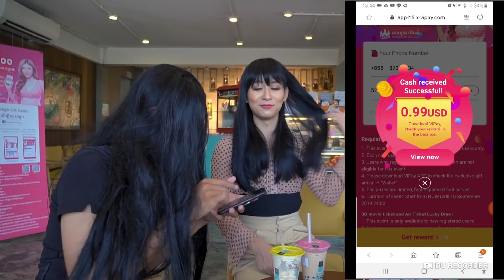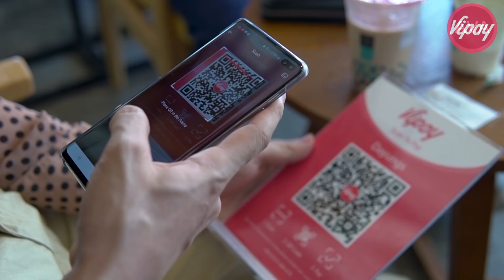AVA វិធីទារលុយពួកម៉ាក បាន ១០០%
អគុណ Vipay សម្រាប់ Video សំណើចមួយនេះ
AVA គឺជាក្រុមមួយដែលយើងបង្កើតវីដេអូកំប្លែងខ្លីៗសំរាប់មើលកំសាន្តបំបាត់ទុក្ខ ពួកយើងយកចិត្តទុកដាក់ខ្លាំងក្នុងការបញ្ចេញគំនិតអោយប្លែក​ និង កំប្លែងដើម្បីកំដរអារម្មណ៏អ្នកគ្រាំទ្រ អរគុណខ្លាំងមែនទែនចំពោះការគ្រាំទ្រពីអ្នកទាំងអស់មកដល់ពេលនេះ ពួកយើងបើកចិត្តជានិច្ចចំពោះចំពោះការចែករំលែកពីអ្នកទាំងអស់គ្នាដូចជា គំនិត ឬ សាច់រឿងកំប្លែងៗ ឬ រឿងណាដែលអ្នកហួសចិត្ត និង​ជួបផ្ទាល់ អាចចែករំលែកមកកាន់ក្រុមអាវ៉ាបានណា!! ខាងយើងនឹងច្នៃបង្កើតជាវីដេអូសំណើចខ្លីៗ អរគុណទុកជាមុន!!
AVA Comedy is a team that create content video for funny video to entertain and make audience happier. We are trying hard to find any idea to serve you as much as we can. Thanks for being with AVA until now. We are open mind for all fan page and channel if you have funny idea or story or something you met you can share with us, we can combine to make as video.
ទំនាក់ទំនងSponsor និង តាមតានពួកយើងក្នុង Facebook បាន
 ហាមយកទៅចាក់ផ្សាយនៅChannel ផ្សេង